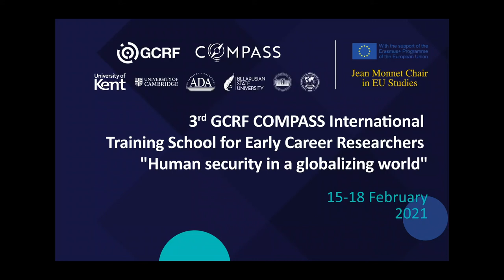ECR TS Day 3: Lecture “Human Security Issues in Karabakh after War”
ECR TS Day 3: Lecture “Human Security Issues in Karabakh after War” Dr Farid Shafiyev, Chairman of the Centre of Analysis of International Relations, Azerbaijan.